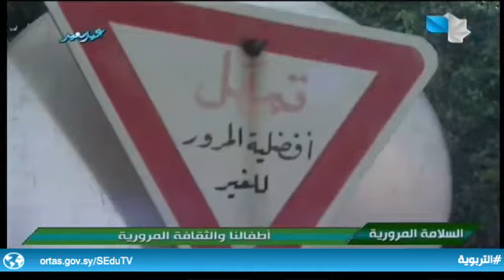ندوة خاصة عن السلامة المرورية بمناسبة اليوم العالمي للمرور 2.5.2022